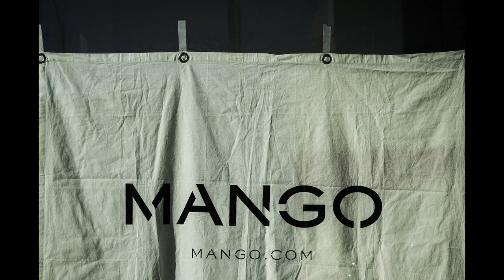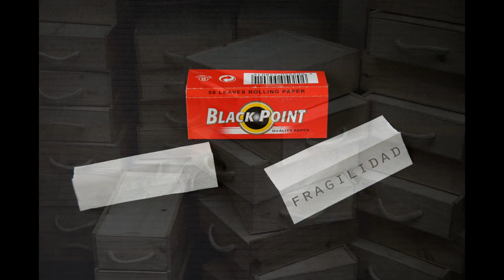PUNTOS DE VENTA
Distintos puntos de venta urbanos